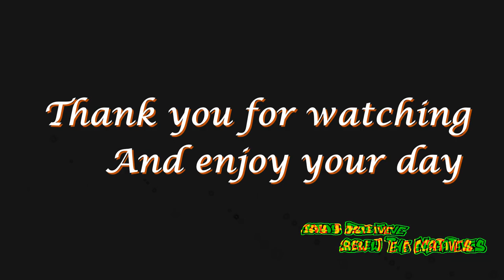Jon's Time Travel Sky 79 A Snowy Sunset / Moonrise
This is a Time Lapse of capturing the Sun setting and the Moon rising with Snow.

I recorded 4 timelapse videos this week of the snow and I've picked 2 of them to make this video.
I will be honest I really loved capturing the Snow falling and starting to settle on the roofs of the bungalows/houses.
I also captured the Moon rising, I really enjoyed seeing it rise and I hope that I can capture more of them this year.

Please sit back and relax to Jon's Time Travel Sky 79 A Snowy Sunset/Moonrise

The Sunset was on the 08/03/23 and the Moon rise was on the 10/03/23.